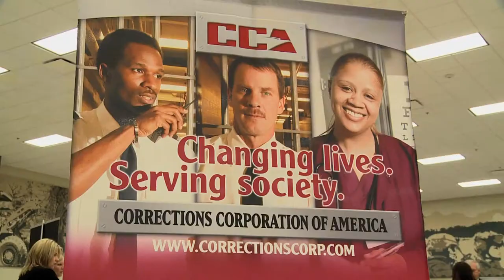Returning to Civilian Life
The Oklahoma Military Connection helps returning veterans find new careers back at home.